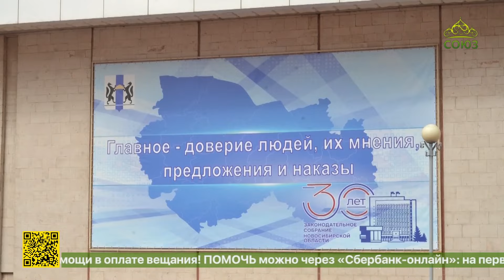Законодательное собрание Новосибирской области отмечает 30-летие законотворческой деятельности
«Главное – доверие людей, их мнения, предложения и наказы». Таков девиз Законодательного собрания Новосибирской области. Накануне коллектив парламента региона принимал поздравления с 30-летием законотворческой деятельности. Поздравил депутатов и митрополит Новосибирский и Бердский Никодим.